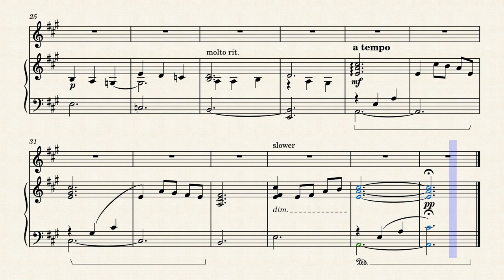ABRSM Encore Violin Book 1 - The Boat to Inverie (Piano Accompaniment